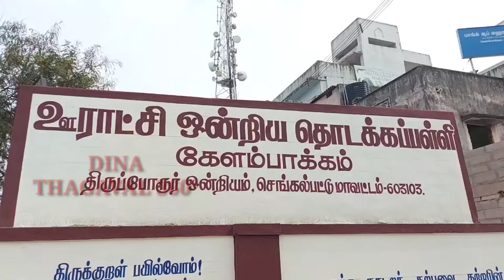ரூ.93.2 லட்சம் மதிப்பில் பள்ளி வகுப்பறை கட்டிட அடிக்கல் நாட்டு விழா